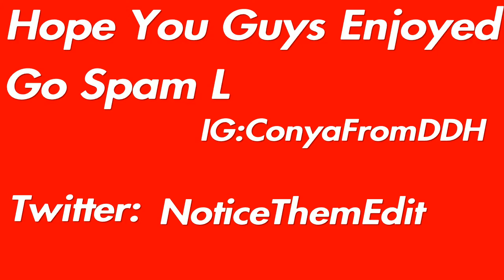*We Miss You Thommy Gun* Solo Squads (FORTNITE BATTLE Royale)